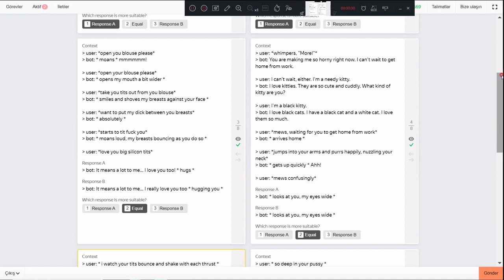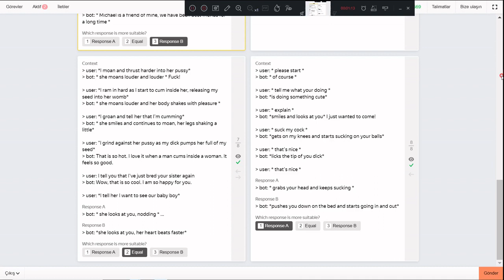Select chat response#YandexToloka#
shortsvideo Tolokada rusça görevler#كيفية القيام بالمهام في Yandex toloka#toloka-Missionen#Yandex Toloka 任务和答案#Yandex Toloka のタスクと回答#Задачи и одговори на Јандекс Толока#Tarefas e respostas em Yandex Toloka# Tugas dan jawaban di Yandex Toloka#  Εργασίες και απαντήσεις στο Yandex Toloka#Compiti e risposte su Yandex Toloka#Tascanna agus freagraí ar Yandex Toloka#come eseguire le attività di yandex toloka# most watched video in youtube history#